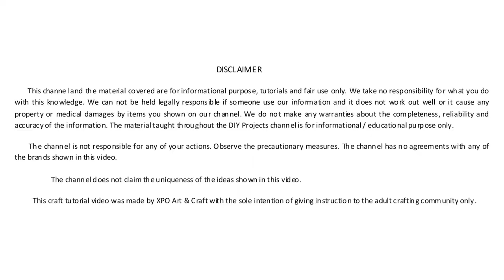Wall Hanging Aquarium from waste materials. | home made mini aquarium | DIY WALL MOUNT FISH TANK.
Home made wall hanging aquarium from waste materials. First time very easy to make. It is really  very good and cute looking aquarium.
This wall mount fish tank made from 20 liters drum. This is a mini fish tank . It is very simple to make, you can make it easily by flowing step by step procedure for you home decoration, gift purpose, project, wall decoration.
You can decorate your aquarium.
How to make aquarium ?
Can you mount a fish tank on a wall?
How do wall fish tanks work?
How do you hang a fish bowl?
How do you make an aquarium hanging?
How do you clean an aquarium wall?
How do you decorate a small round aquarium?
How can betta fish live in a bowl?
What fish can live without a filter?
Can betta fish live without an air pump?
wall mounted aquarium design
How do you make a fish tank wall?
How do you hang an aquarium?
Can you mount a fish tank to the wall?
How do I make a fish tank out of a plastic bottle?
How do you make a glass tank
How do you make an acrylic aquarium
For this project I have used the flowing materials :-
1. 20 Liter Drum
2. plastic Sheets
3. Wire
4. Air pump and pipe.
5. Led light.
6. White M seal
7. Iron hook.
8. Green  mat
9. Aquarium fish.
10. Aquarium plant and stone.
aquarium making diy craft.
Music take from you tube library :
Born a Rock star- NEFFEX